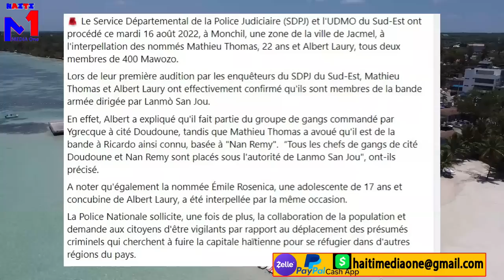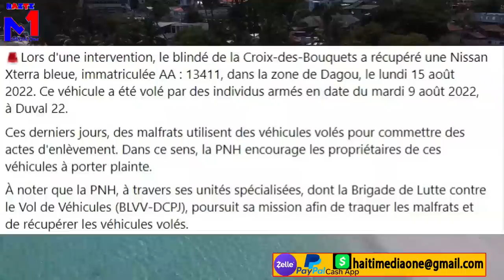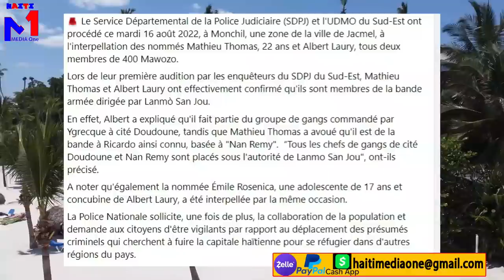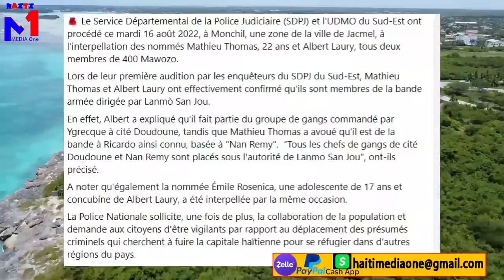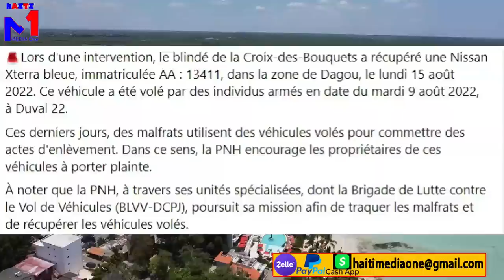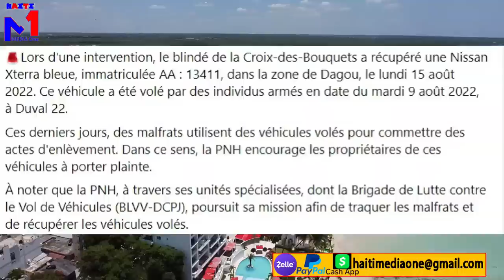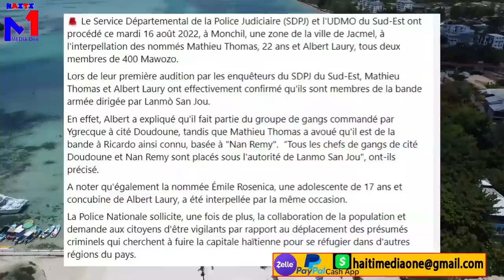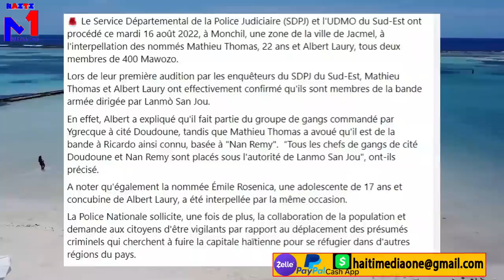Bòn nouvèl! Lapopo fouke mesye dam lanmò san jou yo nan Jacmel, 400 mawowo pran nan cho mezanmi